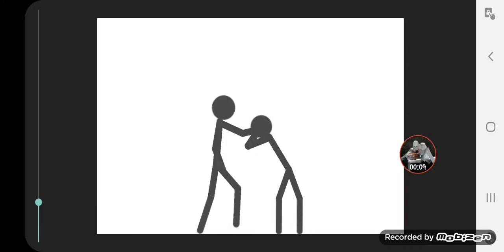My first DrawingCartoons2 battle animation